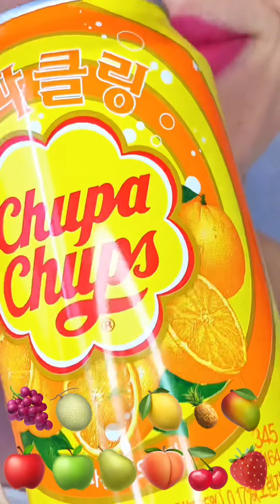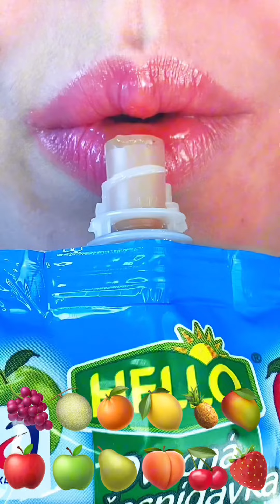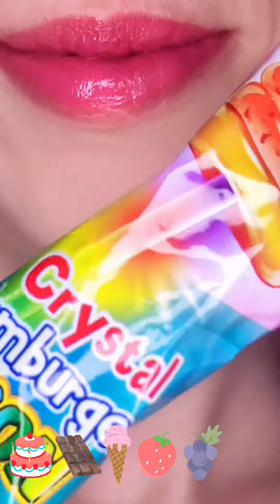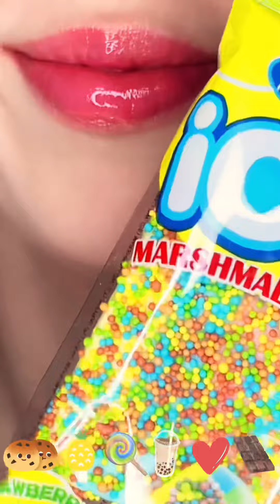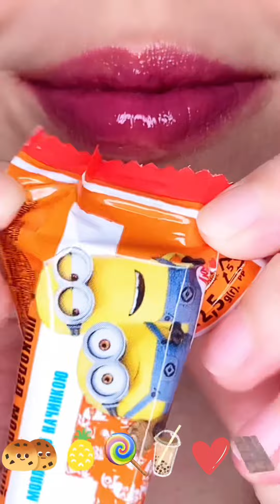asmr ALL EMOJI FOOD CHALLENGES OF SUMMER 2024🤩🍋🍡🍗 satisfying eating sounds mukbang 먹방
Satisfying asmr video compilation of ALL emoji food challenges in summer 2024🤩🍋🍡🍗

Enjoy intense mouth sounds in this emoji food eating mukbang video to experience satisfying asmr tingles 😊🤤

Watch this asmr for sleep 🛌😴💤 or to relax with satisfying mouth sounds and yummy emoji eating challenge 😃

Feel free to post your ideas in comments 😜🤩